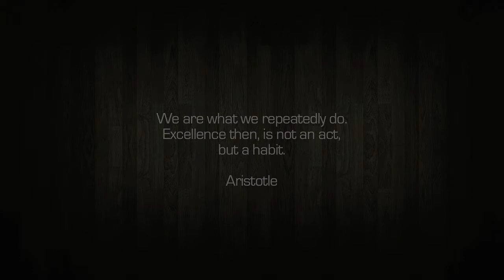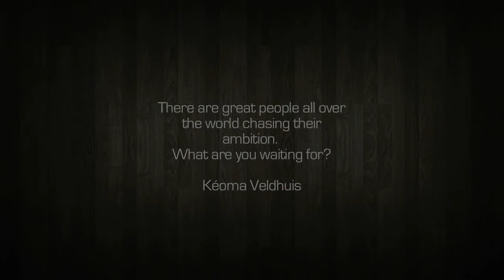Amsterdam Personal Trainer & Health | Promo 2013